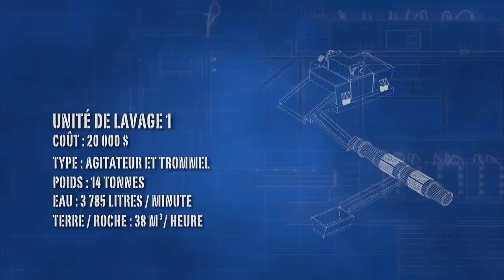Alaska La Ruée vers l’or 7, édition spéciale : comment les unités de lavage fonctionnent-elles ?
Vous pouvez admirer ces machines tout au long de la série. Les unités de lavage ultra performantes et sophistiquées ont remplacé les méthodes d’extraction à l’ancienne. Mais savez-vous comment elles fonctionnent et ce qu’elles apportent dans la recherche d’or industrielle ?

Alaska, La ruée vers l’or 7, édition spéciale : les lundis à 21.35